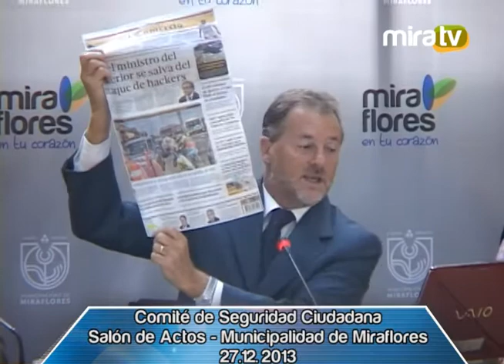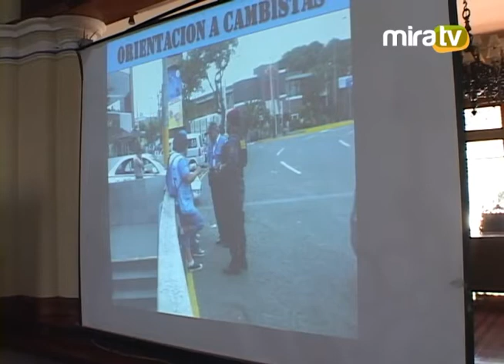Comite de Seguridad Ciudadana 27.12.2013